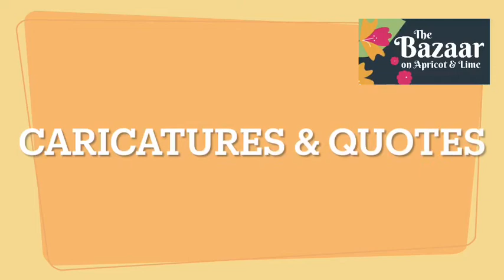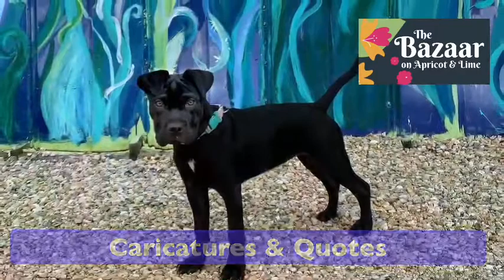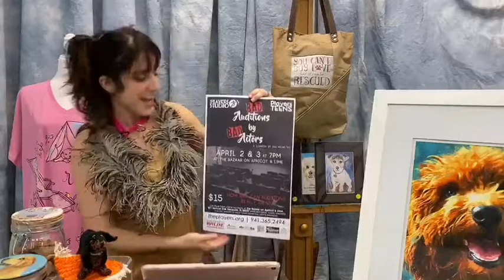#64 BSN For the Dogs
This episode of Bazaar Shopping Network #64 is for all you dog lovers!